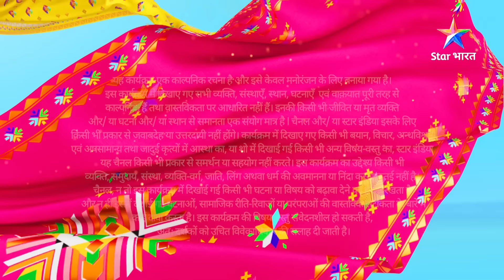FULL EPISODE -137 || Preeti Ke Saamne Aaya Indra Ka Sach! || काल भैरव रहस्य || Kaal Bhairav Rahasya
►*About*
Ye kahaani hai Siddhapur Ke Kaal Bhairav mandir ke rahasya ki. Is mandir mein shaam dhalne ke baad jo bhi jaata hai, wo zinda waapas nahin aata. Aise mein reporter Indra Prakash mandir ke rahasya ka pata lagaane ki koshish karta hai, lekin wo bhi maara jaata hai. Indra ka bhai Rahul apne bhai ki maut ka raaz jaanne ke liye Siddhapur aata hai. Kya Rahul apne bhai ki maut ka sach jaan paayega? Aakhir kaun hai mandir mein hone wali mauton ka zimmedaar? Aakhir Kya hai Kaal Bhairav mandir ka rahasya? Jaanne ke liye dekhiye 'Kaal Bhairav Rahasya'.